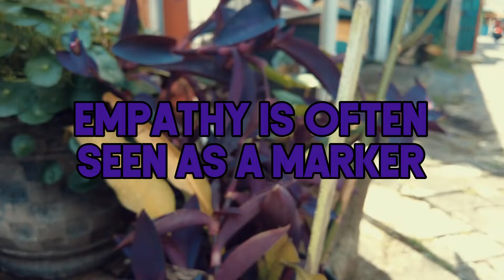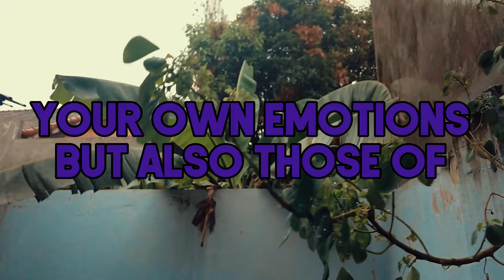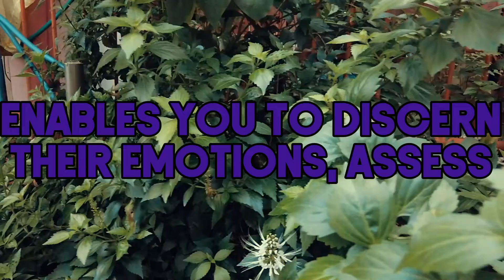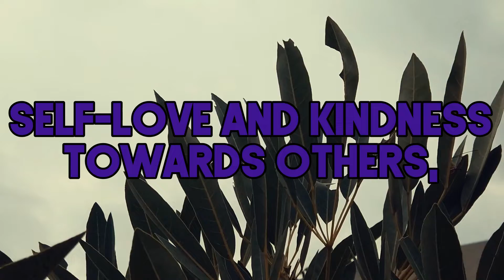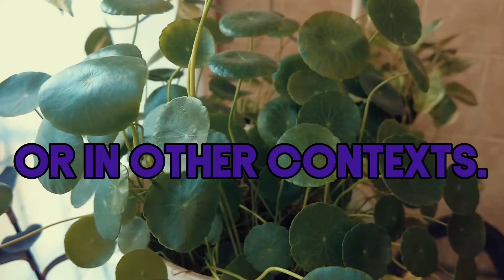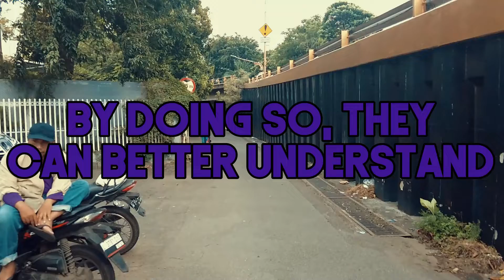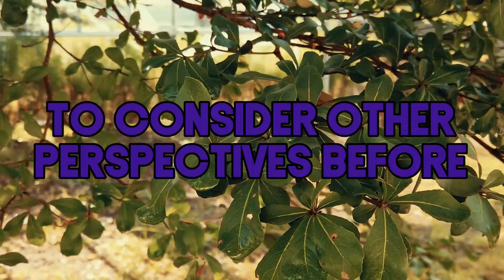These Are 8 Reasons Why Empaths Are Real-Life Superheroes | NPD | Healing | Empaths Refuge